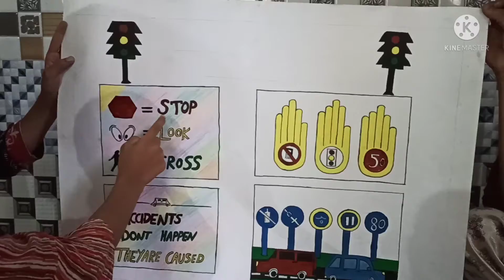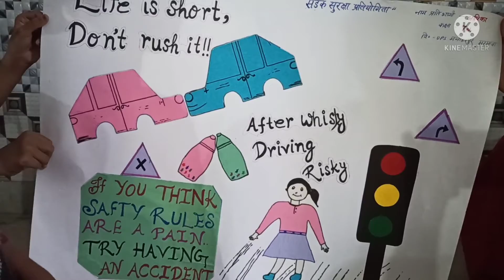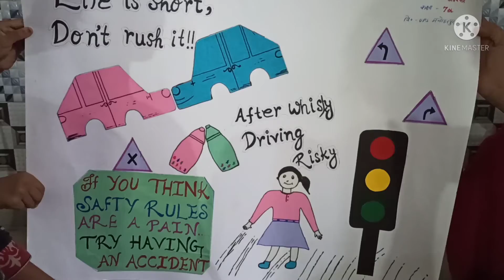इन नियमों का पालन करना होगा ज़रूरी